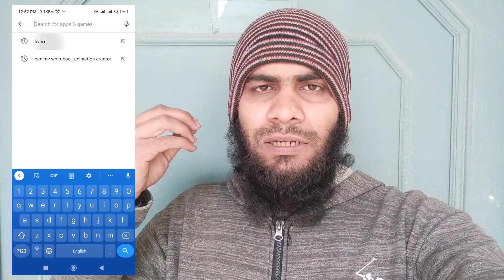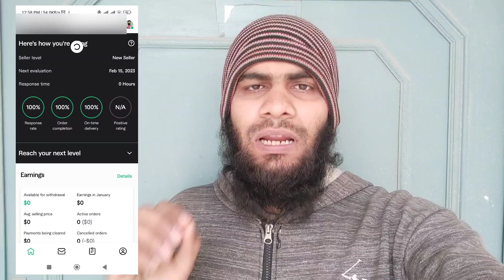Bad News For Freelancers | Fiverr Banned in Pakistan 😭